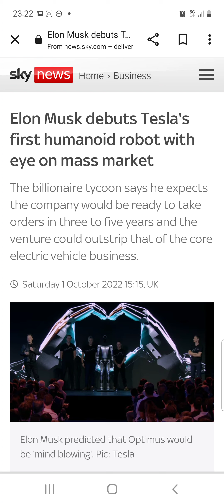AI to replace humans in 5 years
i-Robot is coming